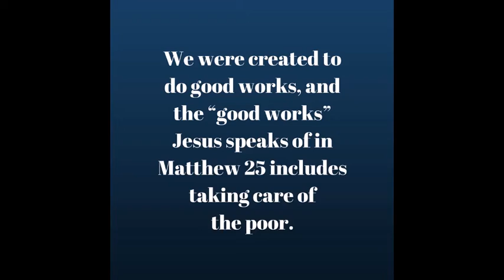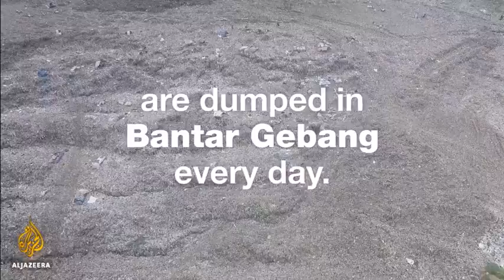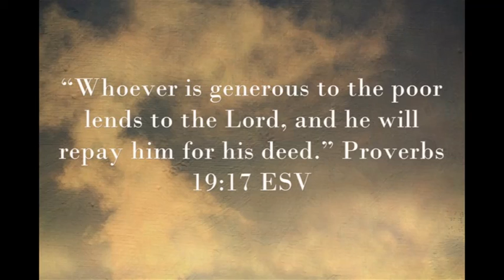A Easter Message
On this day that Jesus came back to us from the grave lets think about what he told us to do and how we should love and help our fellow man.Think about going out and helping someone less fortunate no matter how large or how small the task you will be donating , it really makes you feel good in your heart and soul and I'm sure it makes Jesus happy. In a world plagued with evil and fear every little bit of goodness and charity makes a difference, May God Bless You All.

Listen ad-free with YouTube Premium
Song
Beds Are Burning
Artist
Midnight Oil
Album
Diesel And Dust
SME (on behalf of Columbia); BMI - Broadcast Music Inc., CMRRA, LatinAutor, LatinAutor - SonyATV, UBEM, SOLAR Music Rights Management, Sony ATV Publishing, and 14 Music Rights Societies